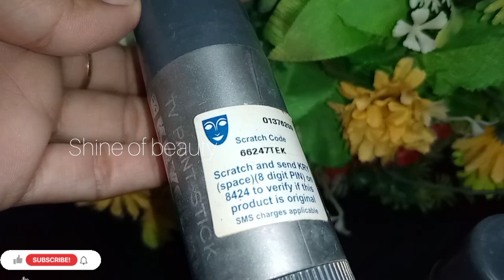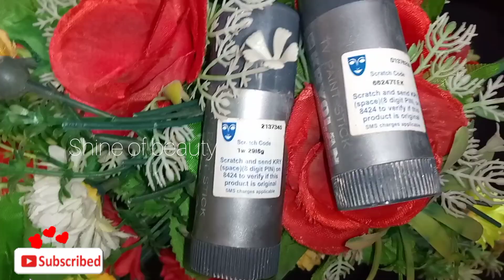Kryolan Base Review|Kryolan TV Pain Stick|Base shade FS 45 and Ivory|Bridal Base & party Mekaup